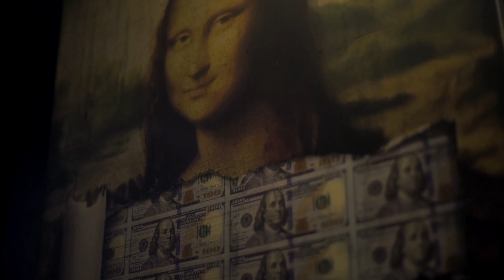Mikey Rockitt - Beijing (Shot By Dexta Dave)